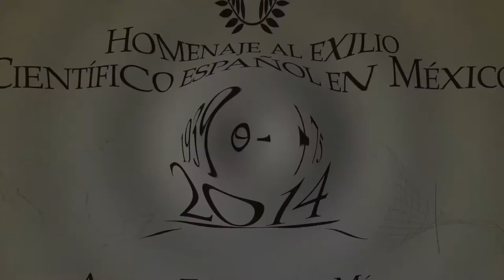Homenaje al Exilio Científico Español en México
Ateneo Español de México
Col. Juárez, México, DF